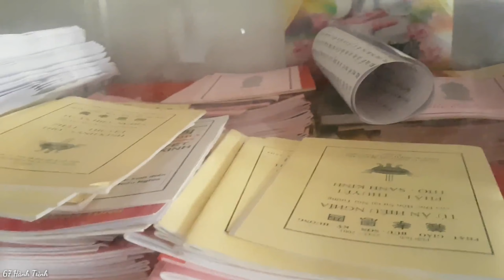Ngôi Miếu Mẹ Quan Âm Núi Thủy Đài Sơn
Kênh Youtube 67 Hành Trình: Khám Phá - Tâm Linh - Cuộc Sống